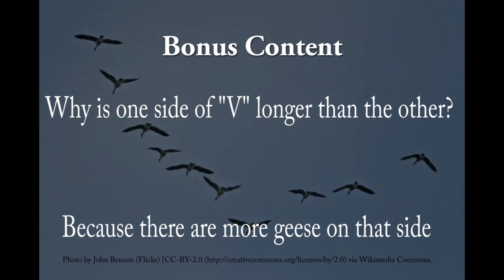Fifteen Minutes in the Forest: Banding Canada Goose in Virginia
Follow the Virginia Department of Wildlife Resources on a day of banding Canadian Geese. Learn why this is done, the difference between residential geese and migratory and how to reduce human conflict with these majestic creatures.